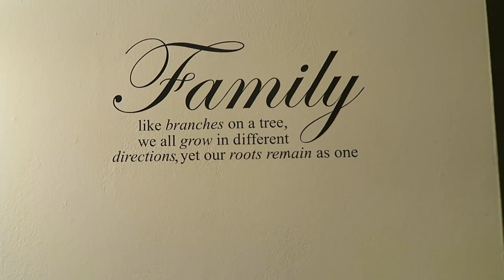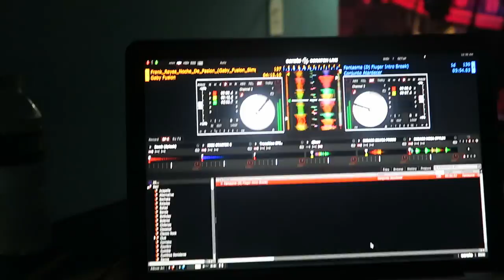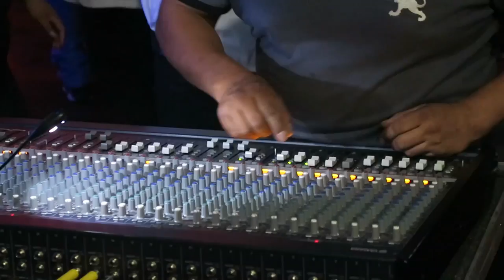DJ TIPs & Advice: How to become a CLUB DJ? | How to MC a PARTY | STUDIO TOUR (Q&A - GIG LOG)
Vlog 063 - Saturday • August 6 , 2016

This VLOG is a little different. In this video we sit down for a Q&A session and I also share the story about why I have moved to a new appartment. This video covers a lot of topics sorry if its a little long but, I had to address a lot of things. In this video I give you my thoughts on club DJs and how to become one. I also share some tips for getting over the fear of talking on the microphone. At the end of this video I also give you guys a tour of my old appartment and if you stay to end there is even short gig log of a Nightclub that I DJ'ed.

-Beme: DJBarr

LISTEN TO MY MIXES/REMIXES

Filmed On: Canon G7X, Canon 70D, iPhone 6s, DJI Phantom 3, GoPro Hero 3+

Purchase Links:

Canon G7X
Canon 70D
Canon 10-18mm
Canon 50mm
Go Pro Hero 3+
Rode Video Mic Pro
Manfrotto Compact Tripod
Joby Gorilla Tripod
DJI Phamtom 3 Advanced

ABOUT ME: I'm 24-Years old. I was born in Nicaragua but, I currently live in New Jersey, USA. I am an open-format DJ, an aspiring photographer, and Youtube Vlogger.